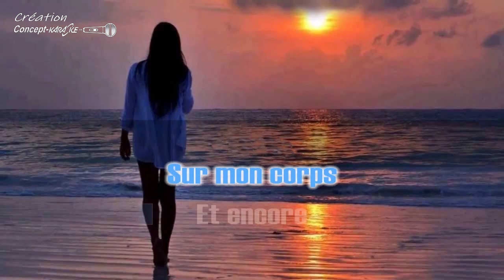Jean-Francois Maurice - Maeva